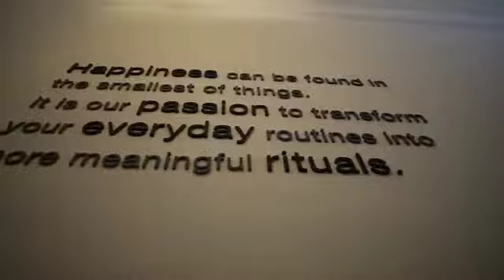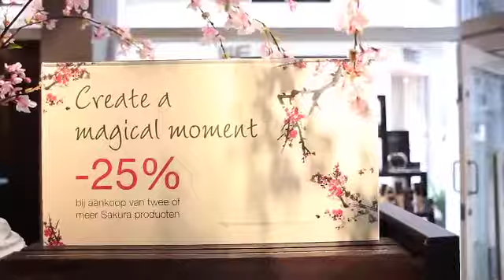Klantverhaal: Rituals versterkt supply chain om groei naar 1.000 winkels mogelijk te maken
Home en Body Cosmetica 'brand' Rituals heeft een helder doel voor ogen: groeien naar 1.000 winkels en 1.000 shop-in-shops wereldwijd. Luxe cosmetica artikelen voor een betaalbare prijs, is de slogan. "Het snel groeiende aantal locaties in combinatie met een snel groeiend assortiment vereist een zeer solide supply chain", stelt Supply Chain Director Mark Hoppenbrouwers. "Als innovatief bedrijf zoek je een systeem om de in- en uitfasering van alle nieuwe artikelen strak te monitoren. Slim4 bewees hierin cruciaal te zijn."

Home and Body Cosmetics 'brand' Rituals, whose slogan is 'luxury cosmetics at affordable prices', has a clear goal: to grow to 1,000 stores and 1,000 shop-in-shops worldwide. "The rapidly growing number of locations in conjunction with a rapidly growing range requires a very robust supply chain," said Supply Chain Director Mark Hoppenbrouwers. "We are an innovative company and looked long and hard for a system that would enable us to accurately introduce new products into the range whilst also keeping a tight control of the products once they become established. Slim4 proved crucial in solving this dilemma for us."